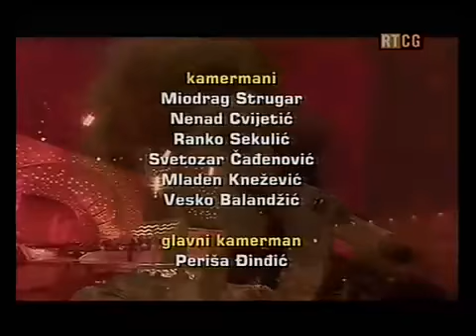Nina Petkovic S` druge strane sna , Pobjednica Pjesme Mediterana 2009 Budva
Zahvaljuljemo MontenegrOnline na ustupljenom snimku.